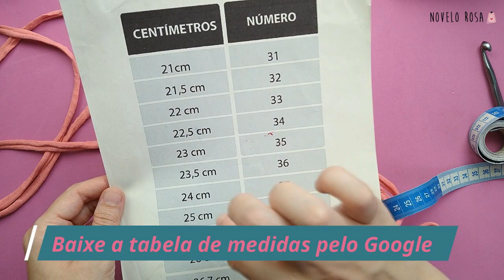Como fazer pantufa de fio de malha e ficar confortável na sua casa bem de boa - Fácil - Novelo Rosa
Na aula de hoje, vamos fazer essa pantufa super fofa e super aconchegante! Vou te ensinar todo o passo a passo para você conseguir fazer a sua aí e pra toda a sua família e se quiser, ainda pode fazer para vender e ganhar uma renda extra, quem que não quer não é mesmo?

SE VOCÊ assistiu a aula, gostou do conteúdo e gostaria de se tornar um expert em pantufas e chinelos de malha, aqui está o link do meu curso EXCLUSIVO onde te ensino vários outros modelos tanto de pantufas quanto de chinelos e sandália de malha.
Não perde essa oportunidade!!! São 40 módulos e mais de 155 aulas em vídeo para você se especializar.
Clica no link vem ser meu aluno(a) e ter suporte diretamente comigo!

Materiais:
Fio de malha ( menos de 1kg) de preferência de média espessura
Fio de malha preto para orelhas
Agulha de crochê 8mm
Tesoura
Cola para acabamento
Fita de cetim
Fita métrica
Laço para enfeitar

Sugestão de uso:
Para uso dentro de casa, no conforto e aconchego do seu lar, para curtir um final de semana com a família e deixar seus pés bem protegidos e super fofos.

SUGESTÃO DE PREÇO DE VENDA:
R$80,00 simples sem personagem (unidade)
R$100,00 a R$120, 00 com personagem e dependendo do grau de dificuldade pode cobrar mais (unidade)

OBS: lembrando que o preço de venda pode variar de acordo com o material usado, com custos de embalagens, tags, cartão de visitas, mão de obra, região para região, tudo tem que ser rigorosamente levado em conta, se você quiser fazer do crochê o seu negócio.
Portanto é imprescindível, que você calcule seus gastos, preço da sua mão de obra e lucro para poder chegar em um preço ideal PARA VOCÊ, ok?!

Cordão de algodão (usei o nosso cordão de 4mm, mas você pode usar um mais grosso, temos deles em nosso site)

Quer apoiar o nosso trabalho? Então, não deixe de dá o seu like, deixar seu comentário e compartilhar o nosso vídeo nas redes sociais, isso nos ajuda e nos incentiva a cada vez mais gravar conteúdos legais para você.

E aí gostaram?